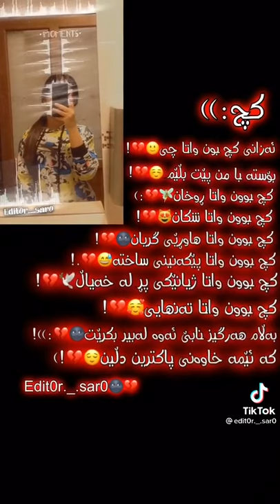Ella kchakan Dill mor💜danyn kurakan yuash Dille zard 💛danyn